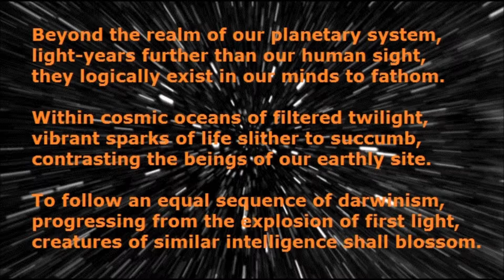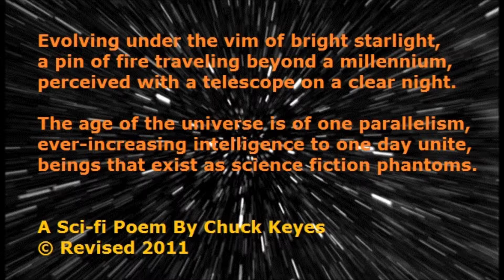Beyond A Millennium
Here's interesting deep science fiction write that'll make you think, and think again! A Sci-fi Poem By Chuck Keyes, author of 'Cynella's Gift' and 'The Being Of Sarah'.